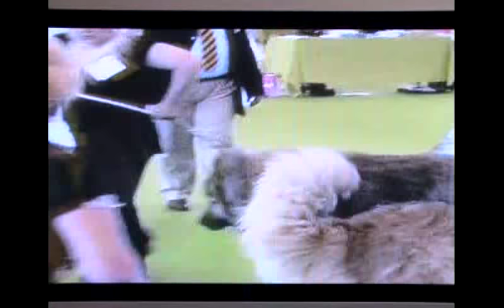Чемпионат Мира 2011, Франция, Кавказские овчарки.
Чемпион Мира 2011 года. Кавказская овчарка Властелин Русский Риск от Акбек, Лучший представитель породы и Чемпионка Мира сука, из Отчего Дома